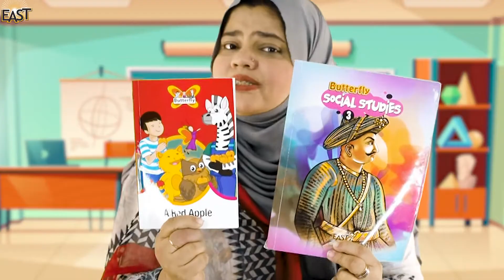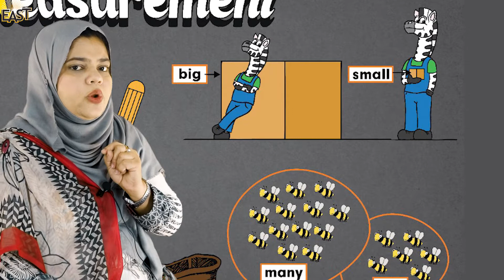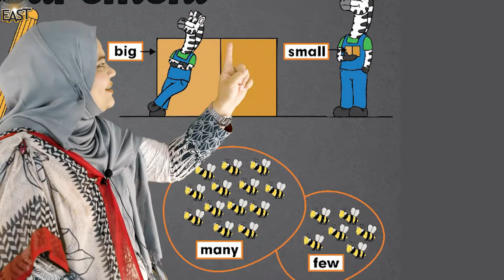Measurement Concept in Nursery | Pre Primary Math's Visual Aids | Nursery Math Activities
In this video, we describe how to give measurement concepts in pre-primary class? And how to teach measurement through math's visual aids? We give measurement concepts in pre-primary through exciting activities, whether big & small concept or full & empty concept or tall & short concept. Use real material for explaining any measurement concept in pre-primary. Remember, always use the same materials for explaining any concepts. For explaining measurement take two books, one small and one big. After giving big and small concepts properly, use EAST colorful math teaching aids. Display this math teaching aids Pena flex in your class. Give enough practice with the help of math visual aids. After enough practice on measurement math visual aids, ask some questions about concepts. After that, help students to solve exercises on the EAST Butterfly Math book.

Please let us know your views on this video in the comments section below